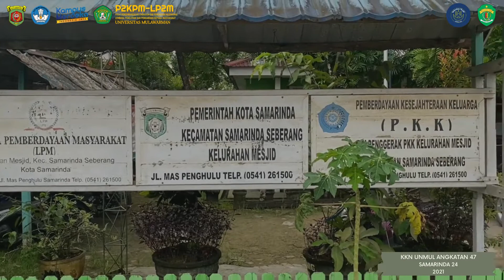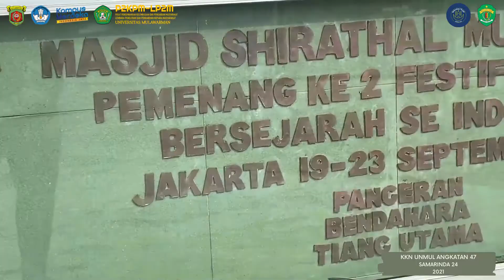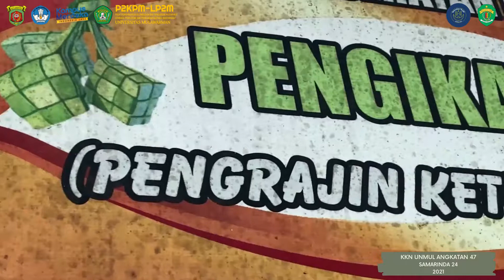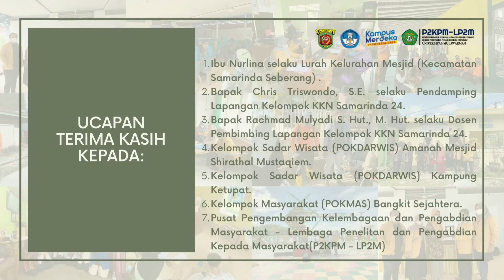Kelurahan Mesjid, Kota Samarinda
Kelurahan Mesjid, Kecamatan Samarinda Seberang, Kota Samarinda, Provinsi Kalimantan Timur